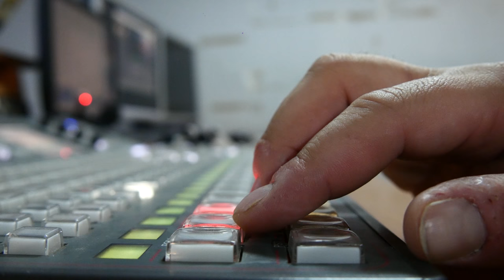TV Studio Vision Mixing 04 / Free Stock Footage (4K)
Description:
Footage of a tv switching console from inside the control room at a television station.